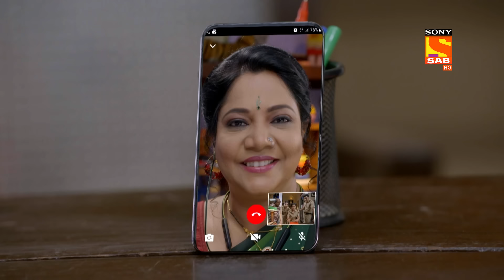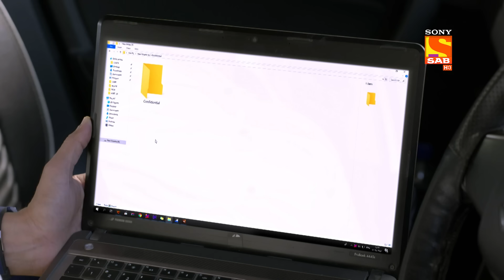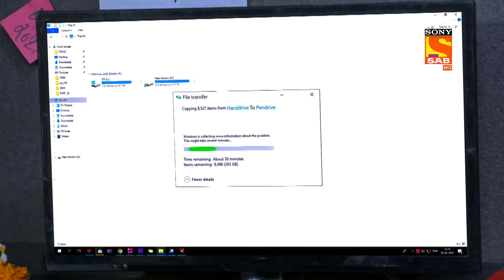Justice For Sunita - Maddam Sir - Ep 419 - Full Episode - 8 Feb 2022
Episode 419: Justice For Sunita
In this episode, Pushpa disguises herself as a maid as Anubhav asks her to help him reach Maddam Sir's locker. Karishma is the one who dresses up Urmila as a maid and pushes her to go for the locker of Maddam Sir to help Su ita get justice. Will the trio be able to succeed? Watch now to find out!